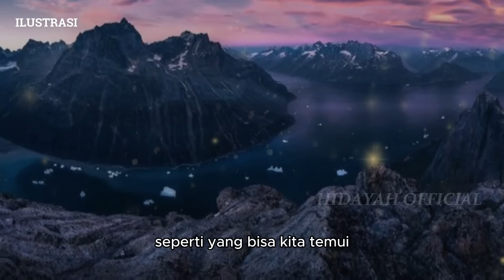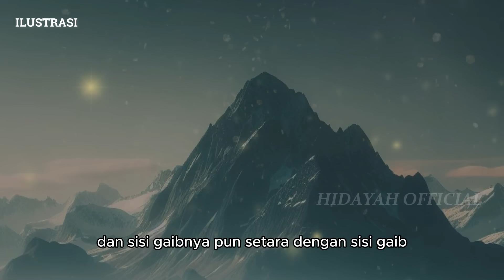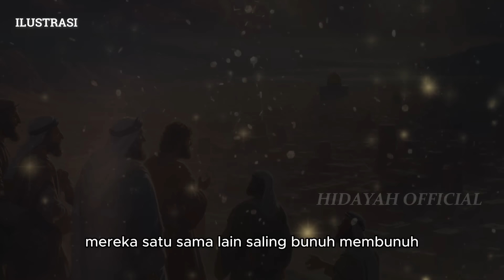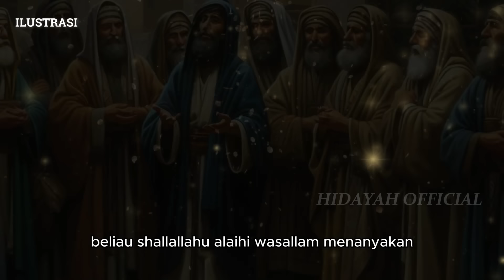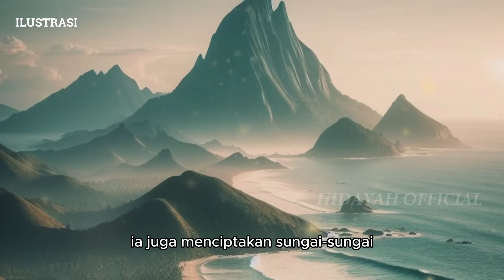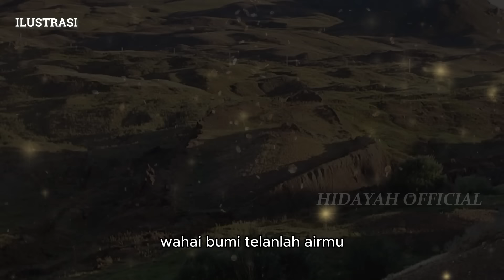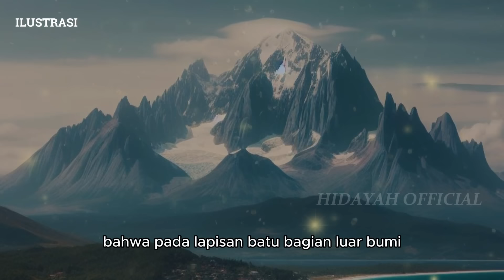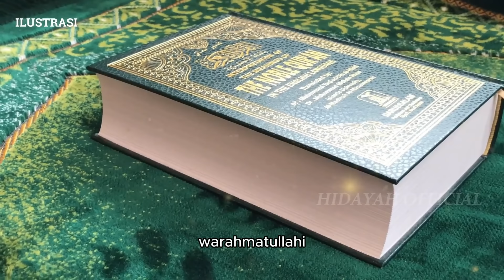Misteri Jabal Qaaf ❗ Rasulullah Sampai Heran Dengan Penduduk Gunung Ini || Sejarah Islam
وَأَلْقَىٰ فِى ٱلْأَرْضِ رَوَٰسِىَ أَن تَمِيدَ بِكُمْ وَأَنْهَٰرًا وَسُبُلًا لَّعَلَّكُمْ تَهْتَدُونَ
Artinya: Dan Dia menjadikan gunung-gunung menancap kokoh di bumi, sehingga bumi tidak bergoncang bersama kamu. Dia juga menciptakan sungai-sungai dan jalan-jalan agar kamu mendapatkan petunjuk.
(Al-Qur'an surat An-Nahl ayat 15)

أَلَمْ تَرَ أَنَّ ٱللَّهَ أَنزَلَ مِنَ ٱلسَّمَآءِ مَآءً فَأَخْرَجْنَا بِهِۦ ثَمَرَٰتٍ مُّخْتَلِفًا أَلْوَٰنُهَا ۚ وَمِنَ ٱلْجِبَالِ جُدَدٌۢ بِيضٌ وَحُمْرٌ مُّخْتَلِفٌ أَلْوَٰنُهَا وَغَرَابِيبُ سُودٌ
Artinya: Tidakkah kamu melihat bahwa Allah menurunkan hujan dari langit, lalu dengan hujan itu, Kami tumbuhkan buah-buahan yang beraneka macam jenisnya. Di antara gunung-gunung, terdapat garis-garis putih dan merah yang memiliki beragam warna, dan ada juga yang berwarna hitam pekat.
(Al-Qur'an surat Fatir ayat 27)

HIDAYAH OFFICIAL berbagi seputar :
- kisah nabi
- kisah sahabat nabi
- sejarah islam